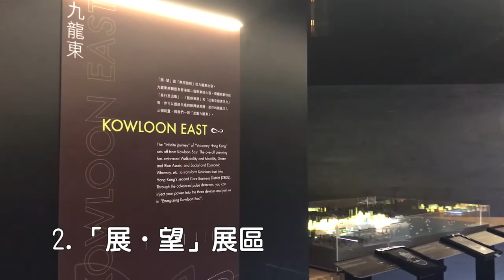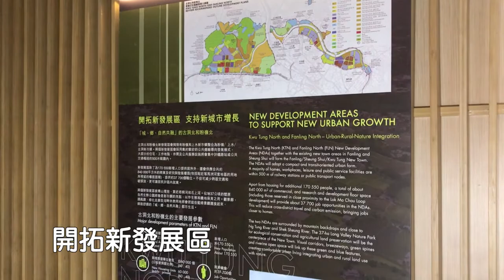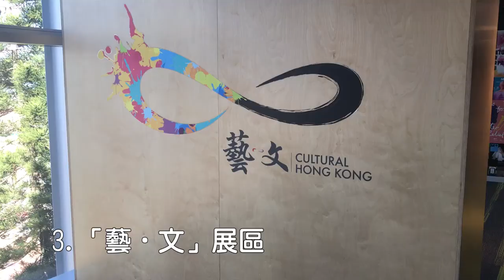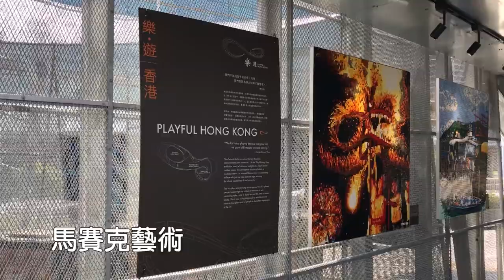展城館之「印象∞香港」展覽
黃偉綸局長帶大家參觀「印象∞香港」展覽！